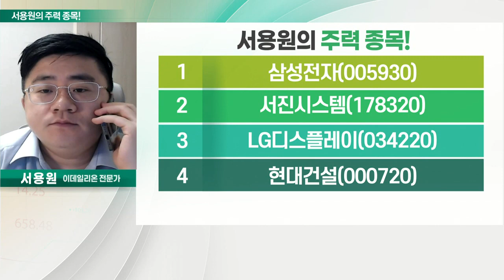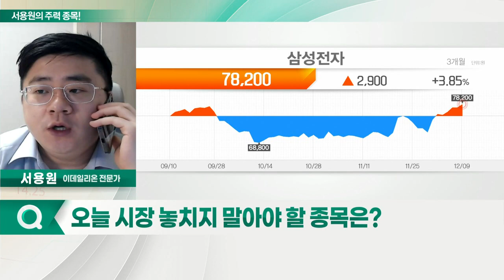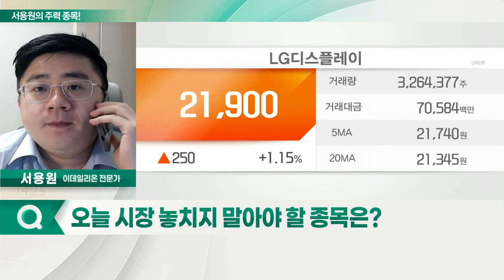삼성전자, LG디스플레이, 서진시스템, 현대건설_서용원의 주력 종목 (20211210)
1. 삼성전자(005930)
2. 서진시스템(178320)
3. LG디스플레이(034220)
4. 현대건설(000720)

- D램 가격 하락폭 제한 이후 상승 전환
- 메모리 반도체 이어 파운드리 성장 기대
- 외국인 매수세 유입
- 만기일 외국인 매수세… 추가 상승 기대

- LCD OLED 기술 디스플레이 제품 생산
- 대형 OLED 패널 수요 증가 기대
- 메타버스 ETF 편입
- OLED 생태계 확대·삼성전자와 협업 기대